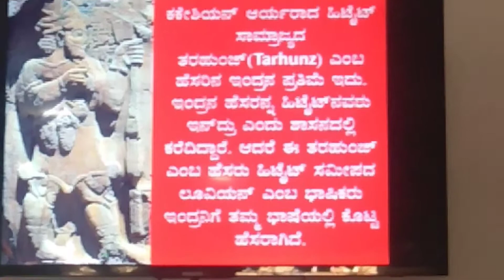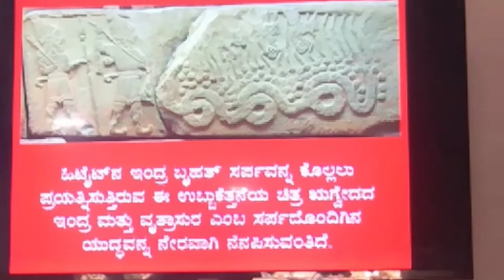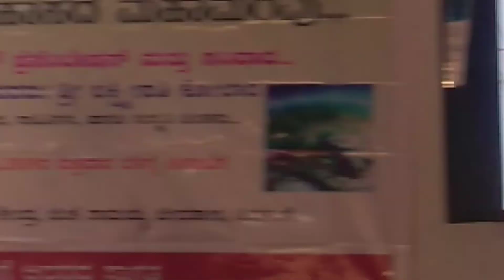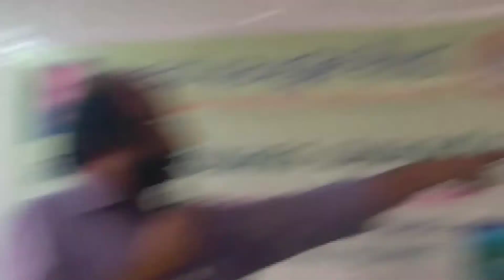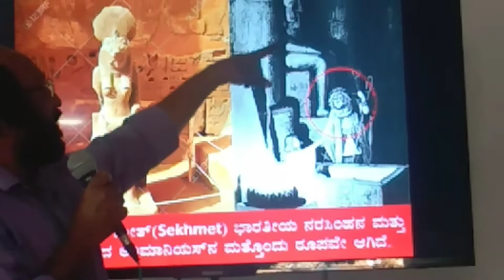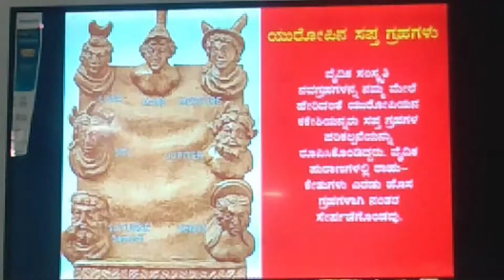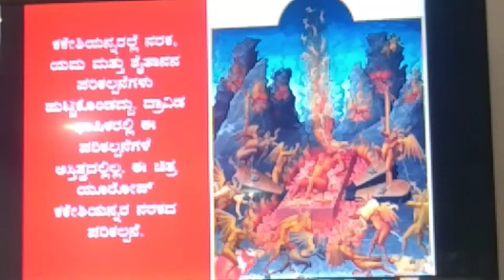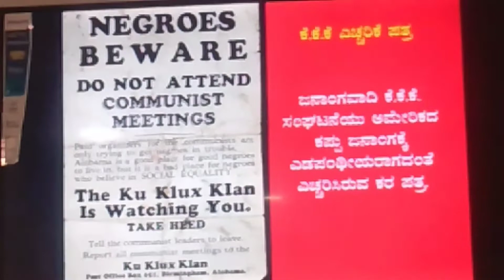kolar Lakshmi pati speech part 1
Kolar lakshmi pati spich in adima